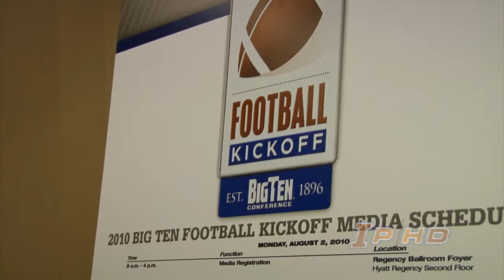Sights and Sounds from Big Ten Media Days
A Look at the Sights and Sounds from Big Ten Media Days